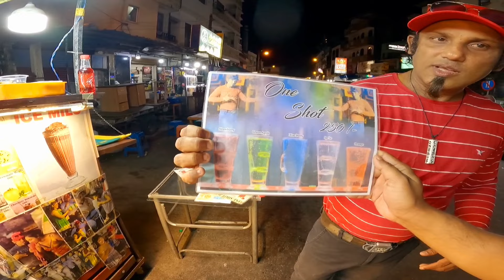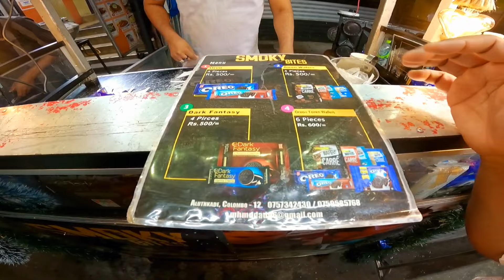SRI LANKA ALUTHKADE STREET FOOD